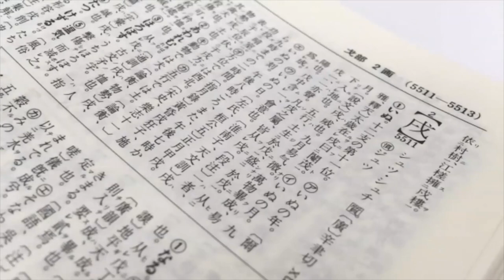10 MOST EMBARRASSING ARMIES IN THE WORLD!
An army of 300 soldiers, another riding a Segway or an army entirely made up of volunteer civilians. Make yourself comfortable, here are the 10 most embarrassing armies in the world!